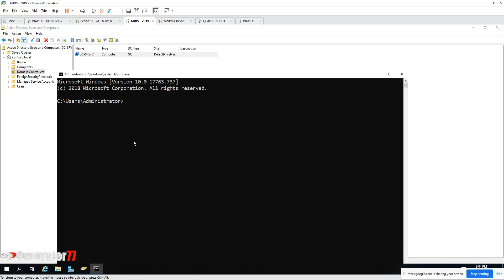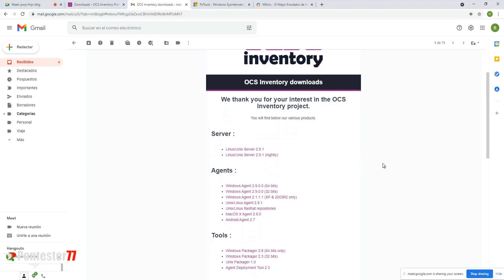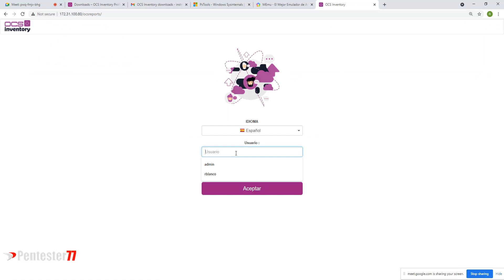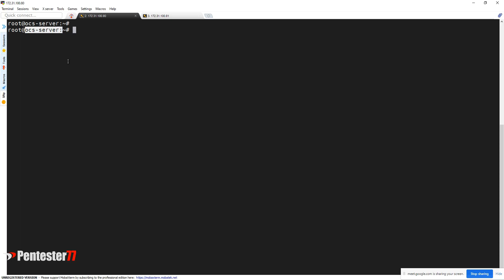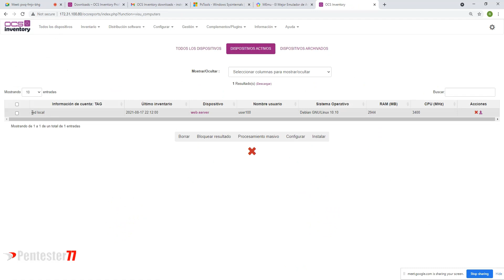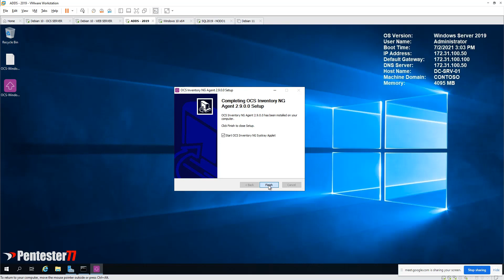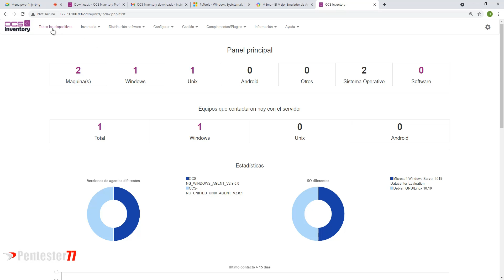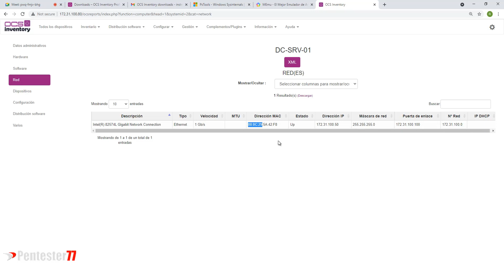OCS INVENTORY EN DEBIAN 10.10 + WINDOWS SERVER 2019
Realizar el Inventario de un Windows Server 2019 con OCS INVENTORY EN DEBIAN 10.10

Clase #2 - TALLER OCS INVENTORY

Les comparto 30 minutos de la clase